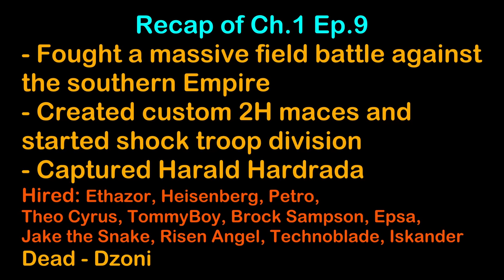Skirmisher Cavalry Division, Assemble! - Robert Guiscard Campaign 1-10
Robert Guiscard was a Norman adventurer who conquered all of southern Italy and the island of Sicily.  But before that, he was a hard-working mercenary.  In this Mount and Blade 2 Bannerlord campaign, we'll follow in the footsteps of Robert Guiscard by playing as a mercenary and using only mercenary units.

Rules:
- No selling gear to towns, only Misc filter & mounts
- No selling smithed items
- No selling to villages that have a lot of money (1 - 2k at most)
- Mercenary troops only
- Mod used to increase companions in taverns
- No Removing items from dead companions

Open Source Saddlery: RBM Patch (See Above Link)
Custom Spawns API - (See Link for Calradia At War)